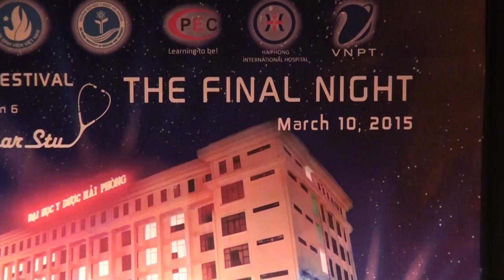Every day - English club & 3 đội chơi - English Festival season 6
Mô tảMùa giải thứ 6 của cuộc thi Tiếng Anh English Festival với chủ đề Med-Phar Stu
Đêm chung kết diễn ra tại Hội trường Trường Đại học Y Dược Hải Phòng ngày 10/3/2015